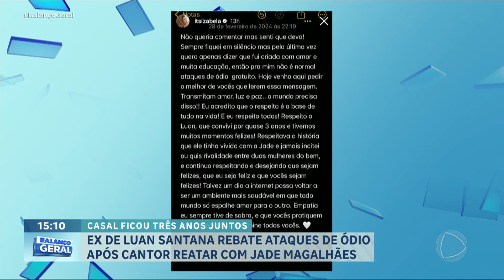Ex noiva de Luan Santana, Izabela Cunha recebe ataques na internet | Balanço Geral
A influenciadora bloqueou os comentários. “Jamais incitei ou quis rivalidade entre duas mulheres do bem”, comentou Izabela.